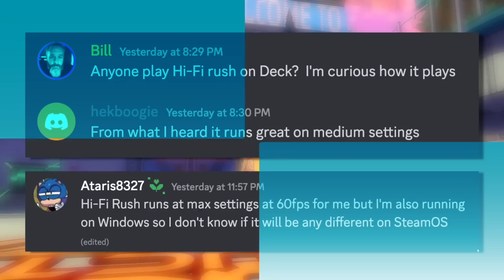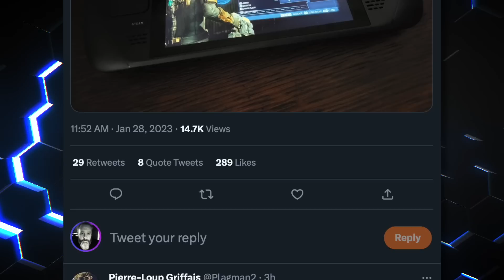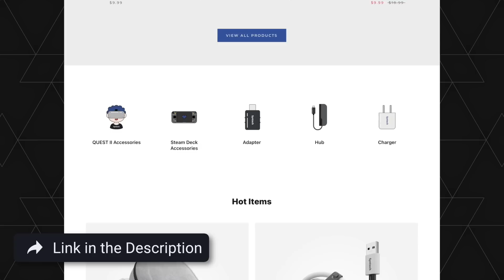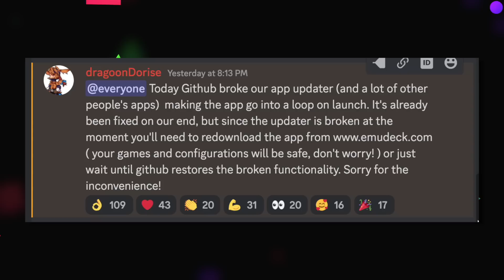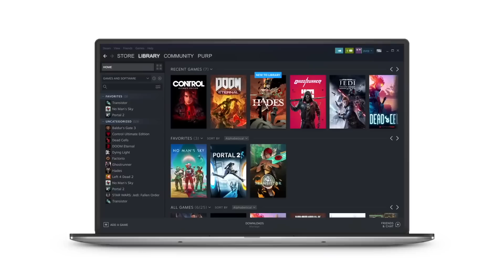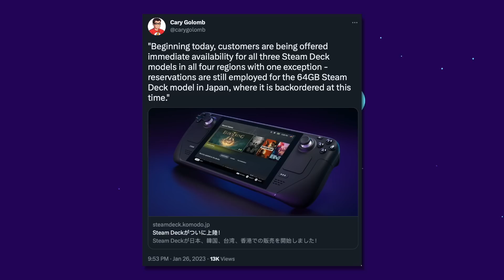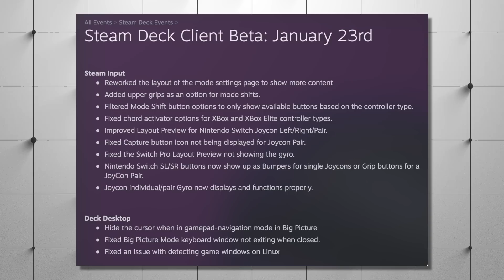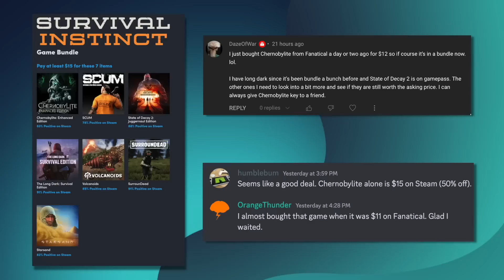Valve Patches Steam Deck: Mode Shifts & Better Controller Support!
Get these February 15!
Steam Deck Dock ▶️
Right Angle USB Adapter▶️
Get these now!
Travel Case ▶️
Silicone Case ▶️
Syntech has other electronics accessories as well ▶️

This episode of On Deck covers what the host has been playing recently, news about EA games now being available to play on Steam OS, Patch notes regarding Steam Input, and deals on Deck. Through this episode, I covers topics such as Hi-Fi Rush, Dead Space, Emu Deck, Retro Deck and Steam Deck dock. I also discuss the Steam Deck being available in Japan, the Steam Input patch, and survival bundles.

🕒TIMESTAMPS
00:00 - New Games
05:37 - Launchers are the WORST
07:27 - Emudeck ran into some issues
08:30 - Steam Deck in Japan
11:06 - Steam Input improvements
13:58 - Don’t miss the Deals